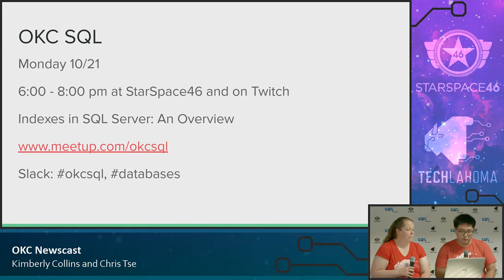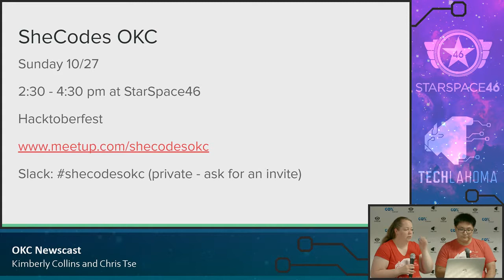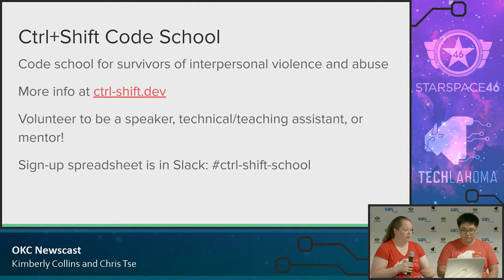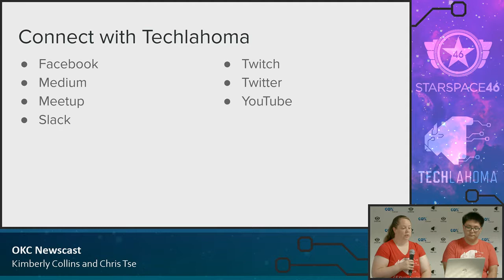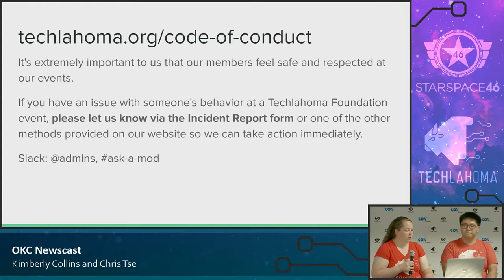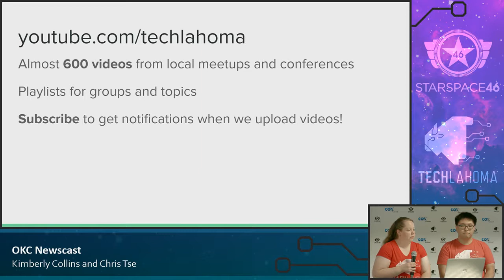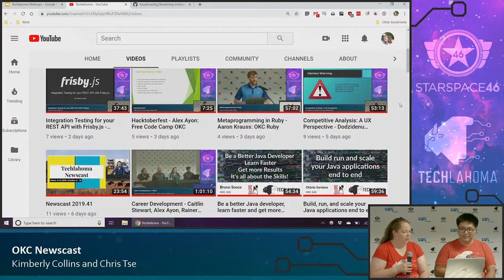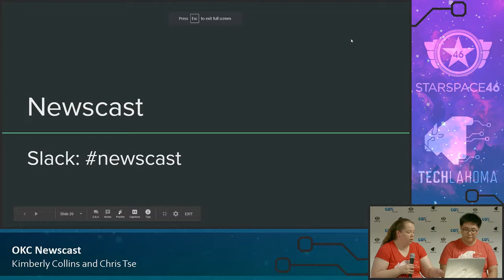OKC Newscast - Kimberly Collins and Chris Tse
Kimberly Collins and Chris Tse talk about upcoming tech events in Oklahoma City and Norman.